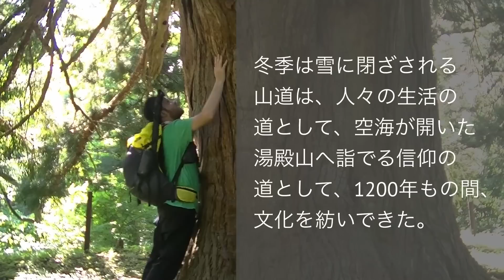PAPERSKY presents JVC × OLD JAPANESE HIGHWAY | ROKUJYURIGOE-TRAIL | Yamagata | 六十里越街道編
(english follows)

PAPERSKYと旅のセレクトショップ「THE NORTH FACE globe walker」が提案する、日本の古道を歩く連載企画「OLD JAPANESE HIGHWAY」。かつて車のなかった時代、人々が行き交った街道を、当時と同じスピードで歩く旅のストーリーです。本企画に、JVCのビデオカメラ「Everio R」が同行し、その旅の様子を記録。３つのキーワードで編集した、もうひとつの「OLD JAPANESE HIGHWAY」の旅物語を紹介します。

第２回目は、出羽三山の麓を鶴岡から山形へ向かう、六十里越街道を歩きます。美しい棚田を眺め、ブナ林を抜け、月山、湯殿山を拝む巡礼の旅へ。

ROKUJYURIGOE-TRAIL | Yamagata

The 'Japanese Highway' series celebrates Japan's 'old roads', by re-walking these lost historical paths, many of them created over 400 years ago, we hope to revive both living and forgotten histories. This episode explores the historic Rokujyurigoea-Trail route.